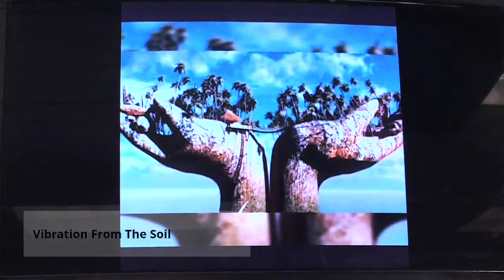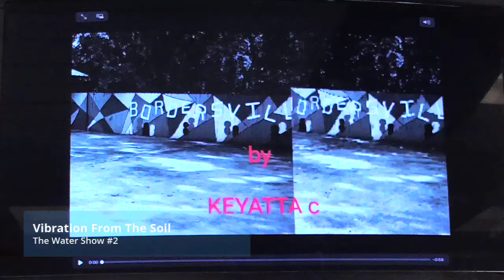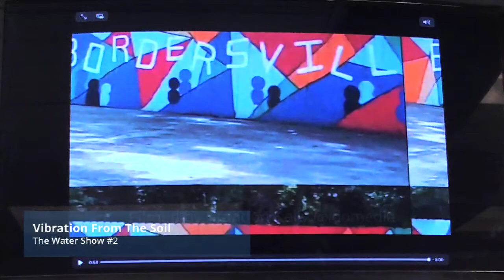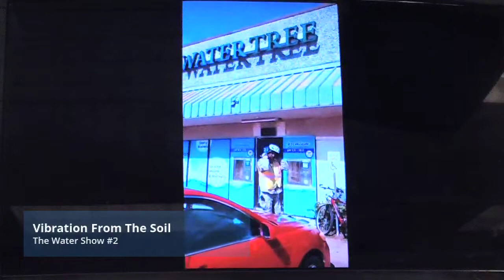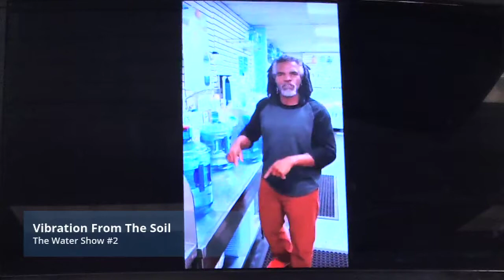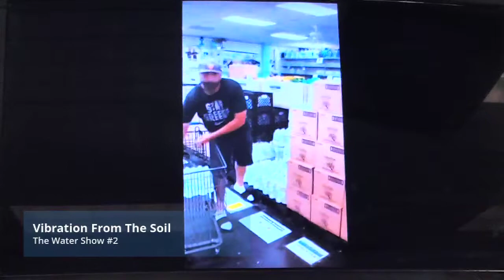VIBRATIONS FROM THE SOIL